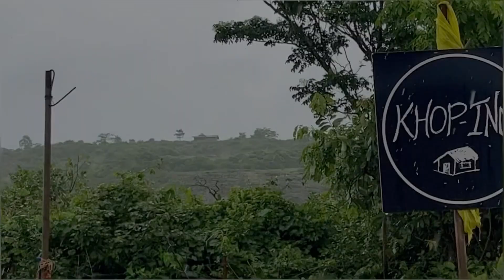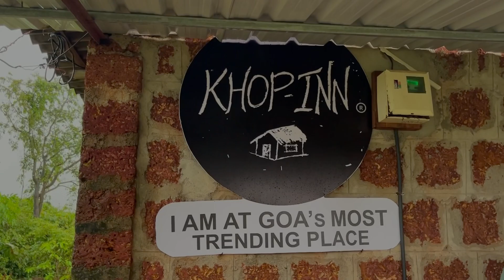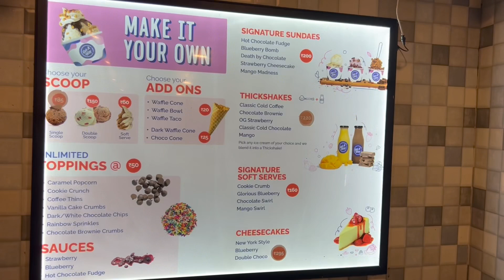TRYING KHOP INN | FLAT TYRE ON HIGHWAY | Apeksha & Akansha vlogs | Goan vlogger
Aap chahe to hume instagram par follow bhi kar sakte hai 🙏💕

Apeksha kerkar (IG)

Tags: vlog goan vlogger daily vlog decathlon vlog sister vlogs goa funny vlogs